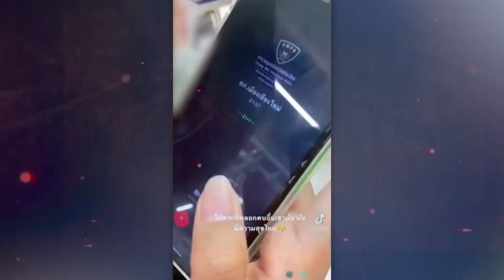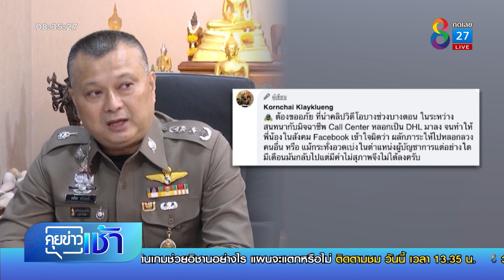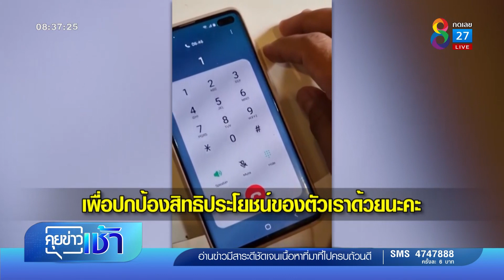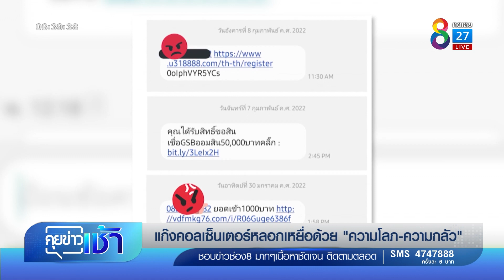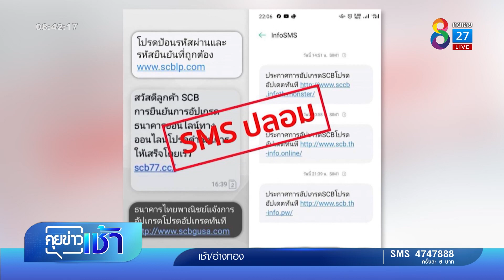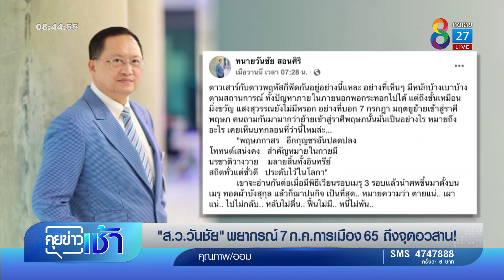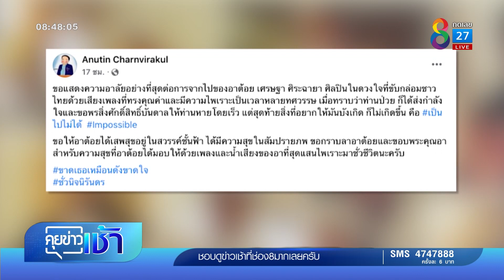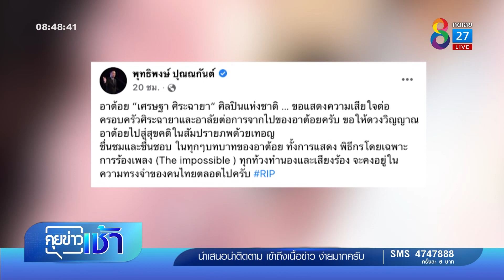คุยข่าวการเมือง "รมว.ดีอีเอส" รับแก้ปัญหาแก๊งคอลเซนเตอร์ยาก | 21 ก.พ.2565 | ข่าวช่อง 8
อาชญากรรมทางเทคโนโลยี  “แก๊งคอลเซ็นเตอร์” เป็นปัญหาใหญ่ในสังคมไทย โดยเฉพาะในช่วงการแพร่ระบาดของโควิด-19 มีประชาชนจำนวนมากตกเป็นเหยื่อ  คำถามคือ มีให้เห็นแทบทุกวัน แต่ทำไมถึงแก้ปัญหานี้ไม่ได้สักที ทั้งที่นายกฯ สั่งกระทรวงดีอีเอส สำนักงานตำรวจแห่งชาติ และหน่วยงานที่เกี่ยวข้องเร่งแก้ไขเรื่องนี้